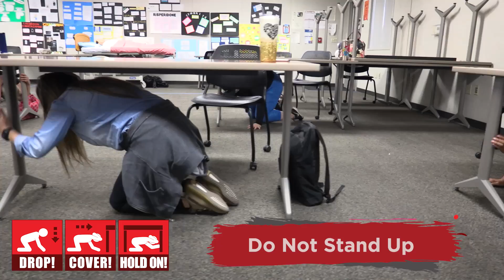PC Great ShakeOut Drill 10 15 20